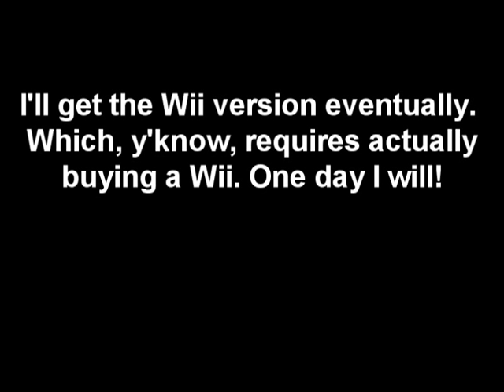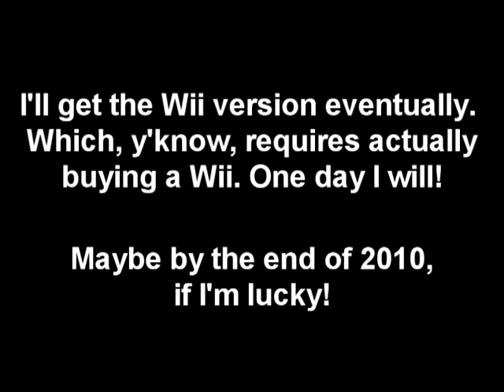Three levels of Sonic Colors for the DS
Writing my review for the game, I got the urge to just... show people what it looks like, especially considering Sega themselves didn't really show much of the game in trailers or anything (in comparison to the Wii version).

00:16 - Sweet Mountain Act 2
02:47 - Aquatic Park Act 2
05:11 - Asteroid Coaster Act 1